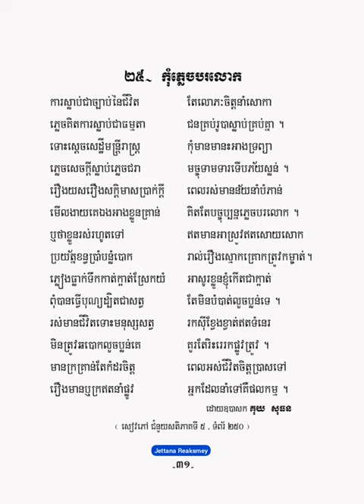កុំភ្លេចបរិលោក - កំណាព្យ១០១ កវី - គុយ សុធន -【OFFICIAL ALBUM AUDIO】